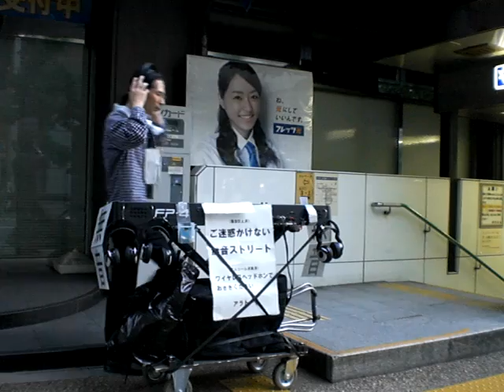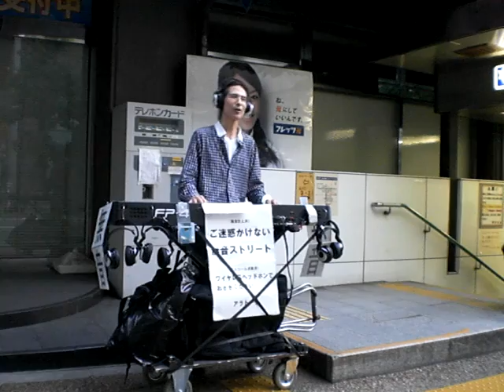2011.10.10 Aratori Silent Street Music at Karasuma Oike St.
Aratori (Akira Toshimori) plays while moving in street but in silence, using wireless headphones, with which audience can listen if they want to. It's "Mobile Silent Street Music, without bothering others", at Karasuma Sanjo Kyoto.

アラトーリ（歳森 彰）（としもり あきら）はワイヤレスヘッドホンを利用して、モバイル無音ストリートを演奏します。オーディエンスはききたければワイヤレスヘ ッドホンできけます。それは「ご迷惑かけないモバイル無音ストリート」。京都市烏丸三条上がるで。

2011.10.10 無音ストリート「地下鉄出入口で、ご利用ありがとうございます」「パブリックか、プライベートか不明な演奏活動」「前衛的すぎて理解出来ん」
blog aratori